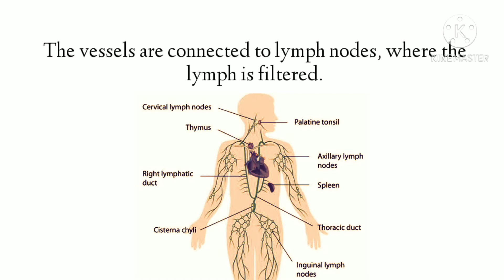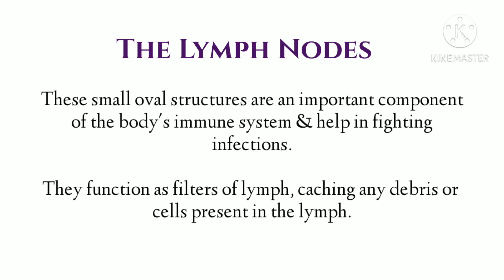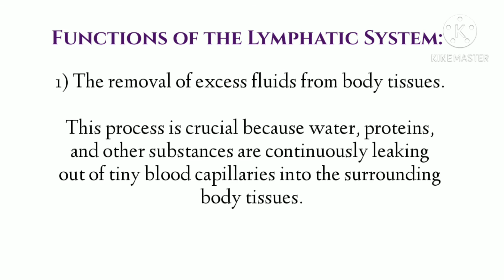The Lymphatic System| Part 1l Masters In Cosmetology Course Topic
About Course-
Master in Cosmetology Course imparting knowledge on the physiology and histology of the skin, how to do skin analysis, knowledge of hygiene factors, immune system and lymphatic system for overall growth and development of individual interested to become Cosmetologist.